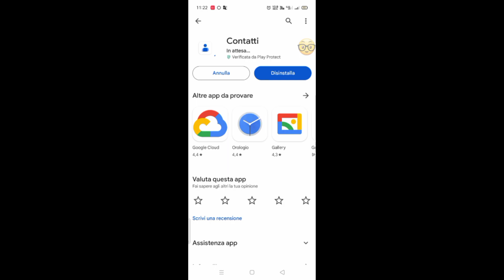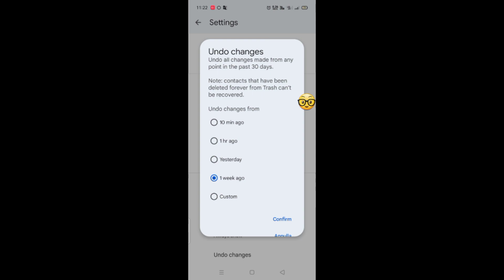Come recuperare i contatti eliminati da Gmail nel telefono || Recupera i contatti cancellati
Come recuperare i contatti eliminati da Gmail nel telefono ||  Recupera i contatti cancellati da Gmail ||

 In questo video imparerai come ripristinare/recuperare il numero di contatto perso/cancellato da Gmail nel tuo telefono.  Questo metodo è utile sia per gli utenti Android che per quelli iPhone.

 Quindi recupera i tuoi contatti ripristinando l'elenco dei contatti/la rubrica a una data e un'ora precedenti.